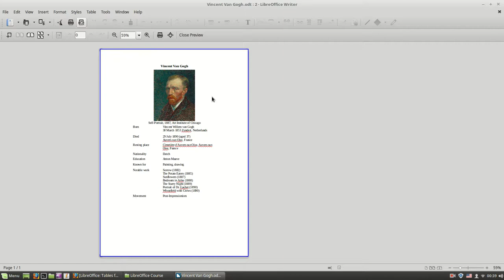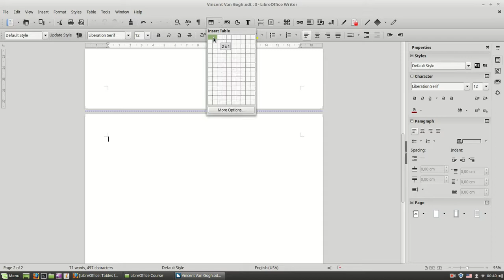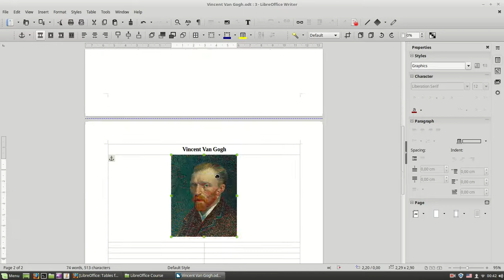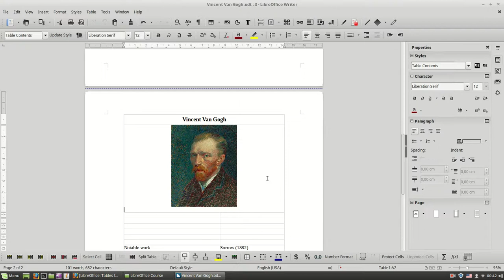LOW - Tables for Page Layout